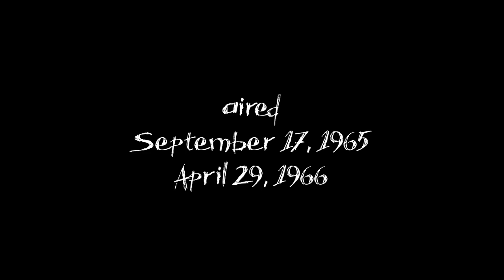Hogan's Heroes Opening Credits and Theme Song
This is the opening credits and theme song from season 1 of the hit show "Hogan's Heroes."  Lots more to come, request your favorite.